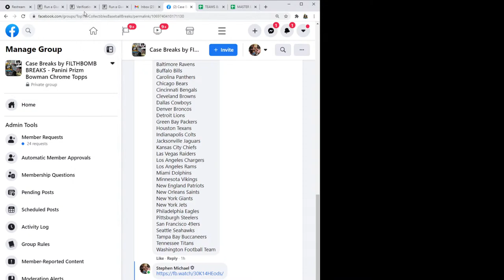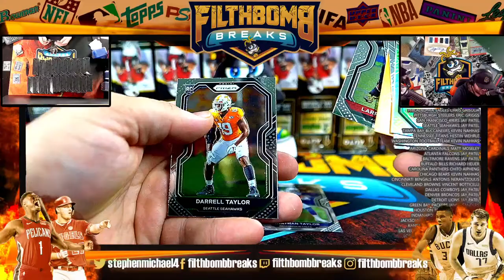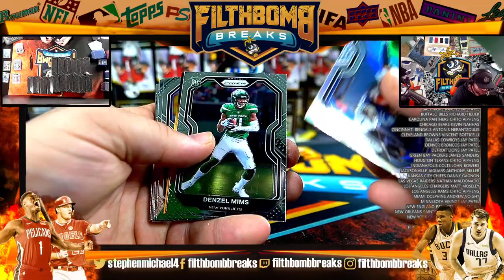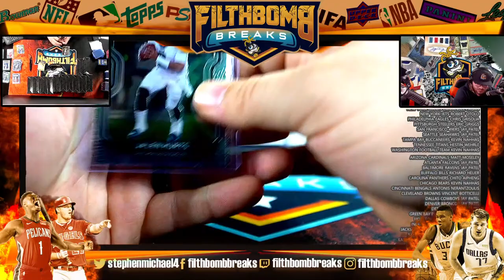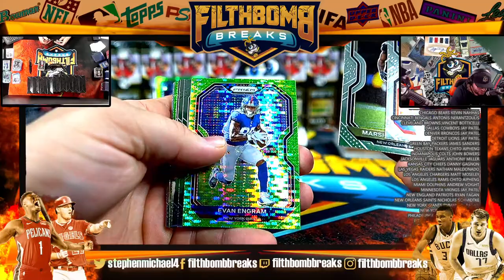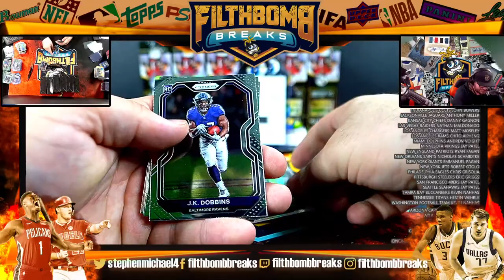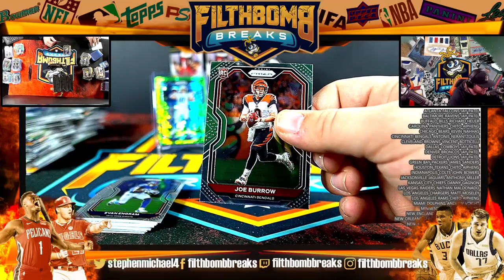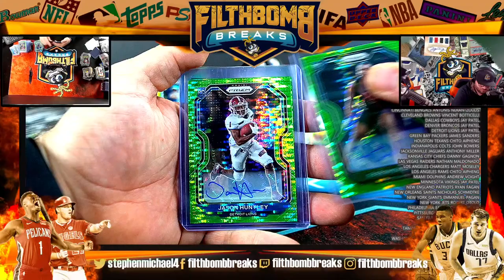2020 PRIZM FOOTBALL NFL LIVE CASE UNBOXING A1219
2020 PRIZM FOOTBALL NFL LIVE CASE UNBOXING A1219